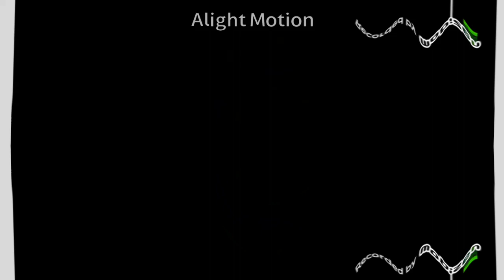Queremos Vivir En Caracas In G Major 342